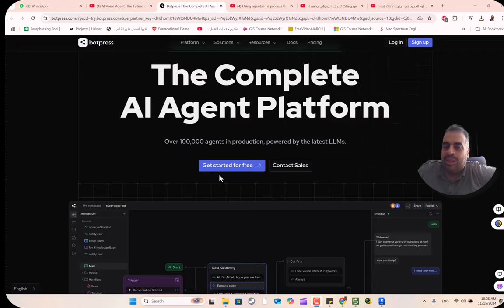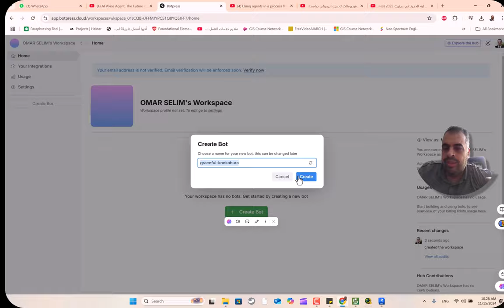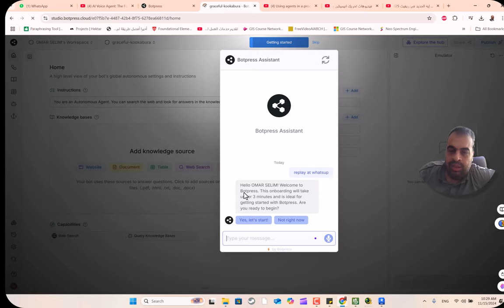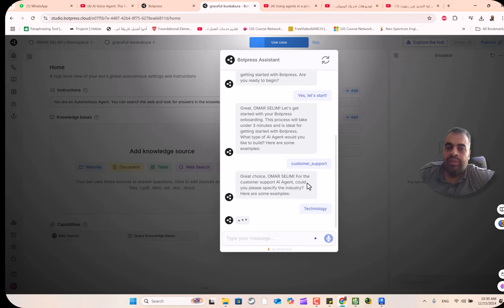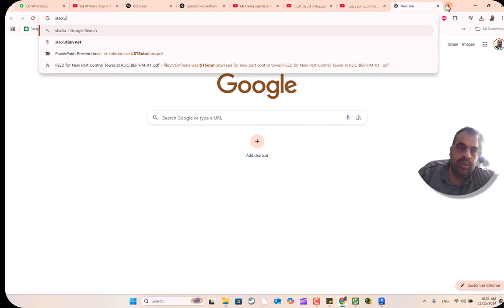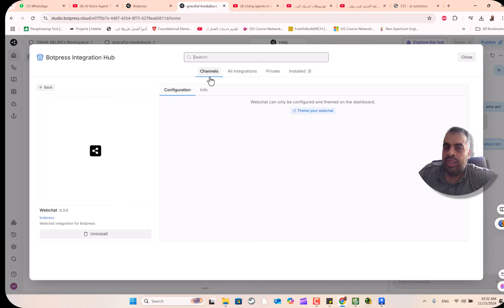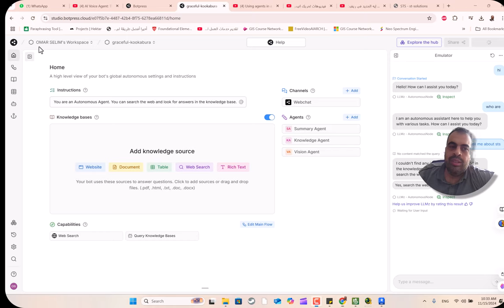منصة وكيل الذكاء الاصطناعي الكاملة منصة الكل في واحد لتقديم وكلاء الذكاء الاصطناعي المدعوم بأحدث LLM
❤️ روابط التواصل
✅ انستجرام